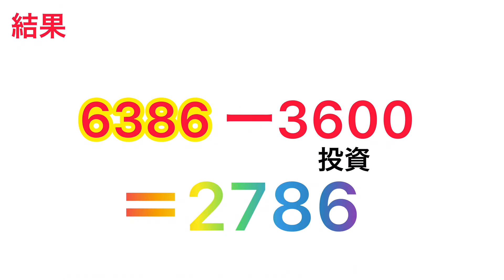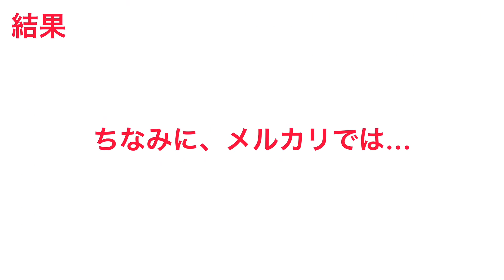モンスター大量に取ってみたwwwww【後編】( ・∇・)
出演　なゆた(那由多)
　　　けい(京)

編集
なゆた(那由多)

編集に使用した編集アプリ

iMovie

InShot

iPhone7